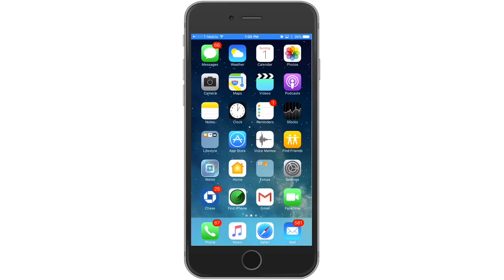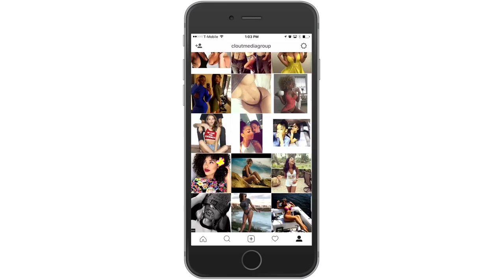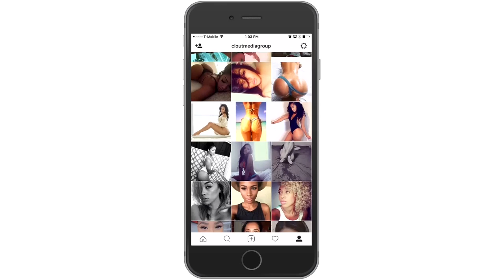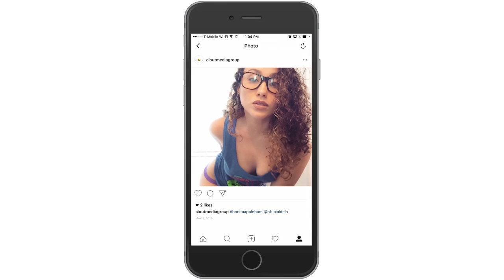Bonita Applebum 2017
Artist: Sonny